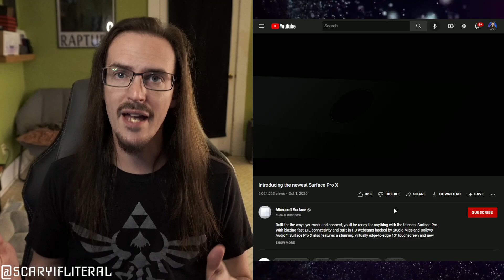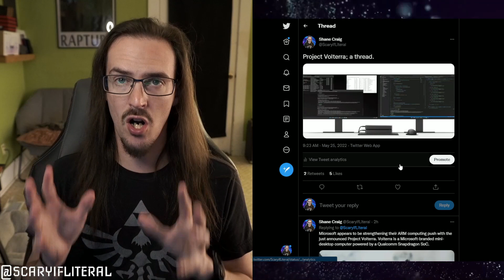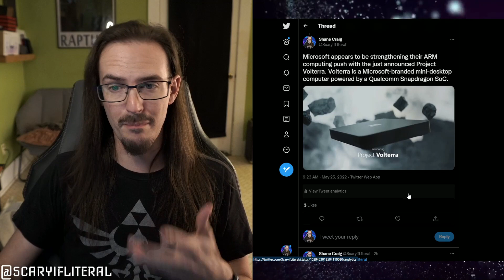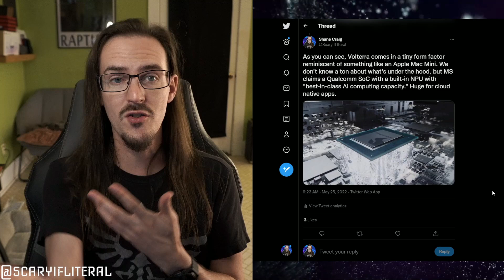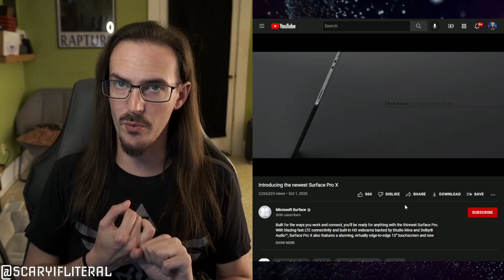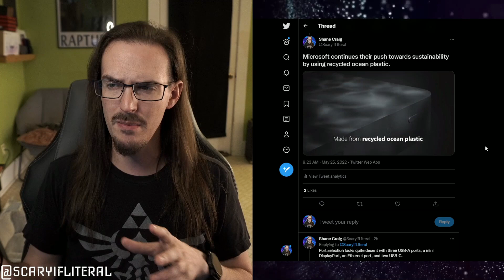Microsoft ushers in new ARM era, everything we know about Project Volterra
💵Thanks for using my links to buy!